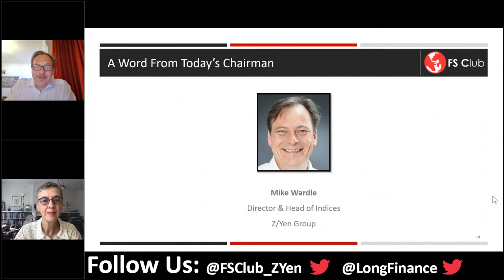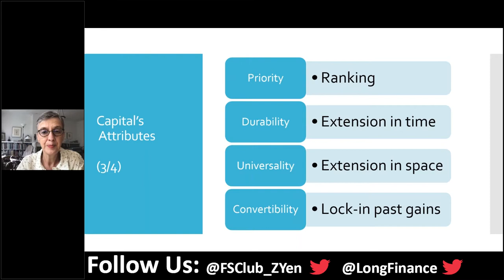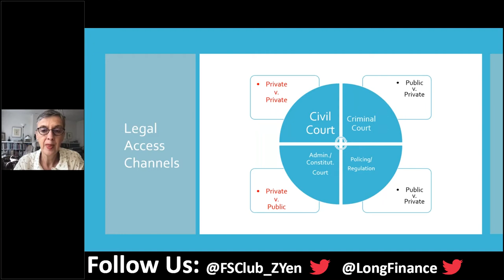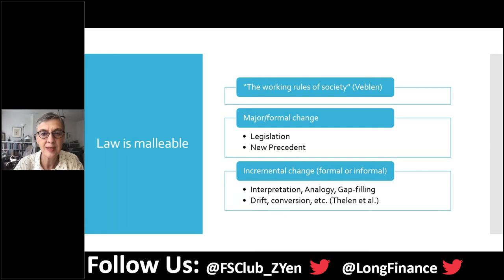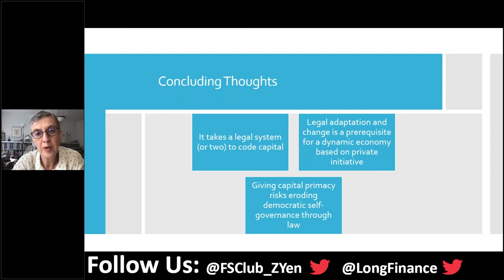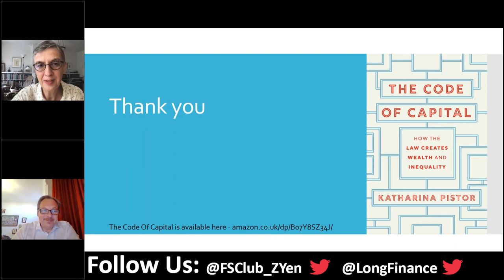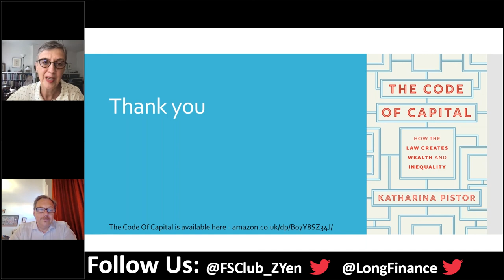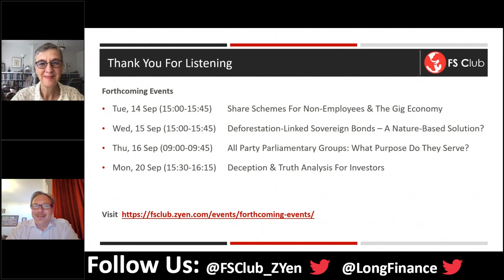The Code Of Capital: How The Law Creates Wealth & Inequality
What is it that transforms a simple object, an idea, or a promise to pay into an asset that creates wealth? The source code for capital is law, a social resource that is used to create private wealth. By coding critical legal attributes onto the assets of their clients, attorneys for well-paying clients ensure that they are equipped with stronger and more durable rights that can be defended against anybody. The coding techniques for placing simple assets on legal steroids were first developed for land. Today, intellectual property rights and financial assets make up the bulk of private wealth, assets that owe their very existence to the law. Mitigating inequality will therefore require targeting the source code of capital.

Speaker:

Katharina Pistor is the Edwin B. Parker Professor of Comparative Law at Columbia Law School, where she teaches, corporations, law and development and law and finance in theory and practice. Her most recent book, "The Code of Capital: How the Law Creates Wealth and Inequality” was first published in English by Princeton UP in 2019. She loves music, new and old, and plays the harpsichord.